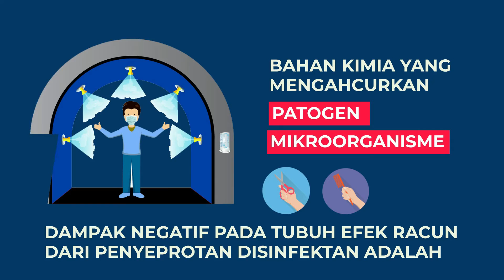Berbahaya! Jangan Semprot Disinfektan ke Tubuh Secara Langsung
Penyemprotan cairan disinfektan di ruang publik tengah gencar dilakukan, tak hanya pada benda, cairan disinfektan juga disemprotkan secara langsung ke manusia. Langkah itu dipercaya dapat membunuh virus yang menempel pada tubuh seseorang.

Ketua Tim Pakar Gugus Tugas Penanganan Covid-19, Wiku Adisasmito mengatakan, penyemprotan disinfektan secara langsung ke tubuh manusia tidak direkomendasikan. Alasannya, kandungan yang terdapat dalam cairan itu berbahaya bagi tubuh manusia. "Berbahaya bagi kulit, mulut, dan mata karena dapat menimbulkan iritasi. Ini tentu tidak direkomendasikan."